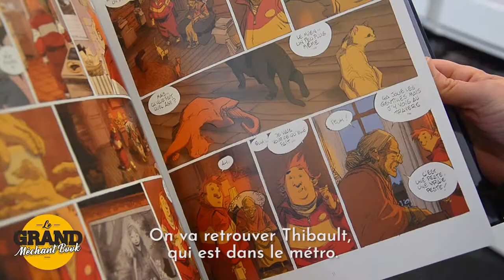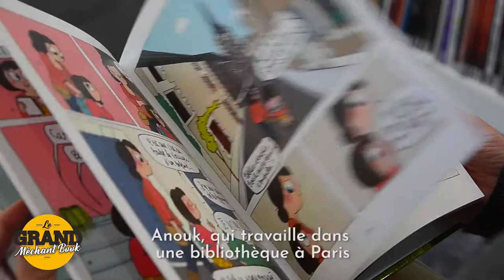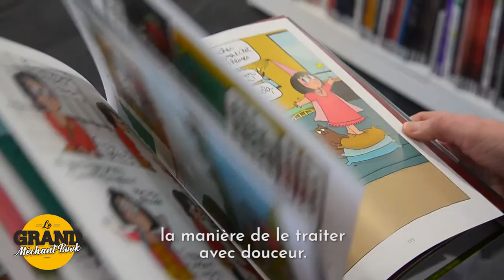De l'amour et des bandes dessinées - Grand Méchant Book #47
Le Grand Méchant Book fait son grand retour, avec un nouvel habillage, et de nouveaux livres à découvrir ! Pour ce 47e épisode, Pauline vous parle d'amour et de bandes dessinées.

Retrouvez ces livres à la médiathèque !